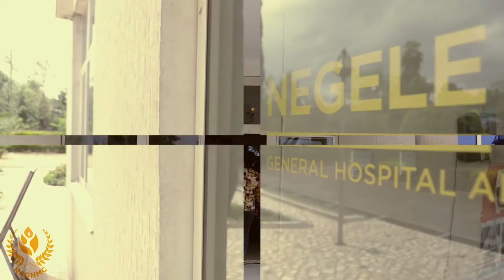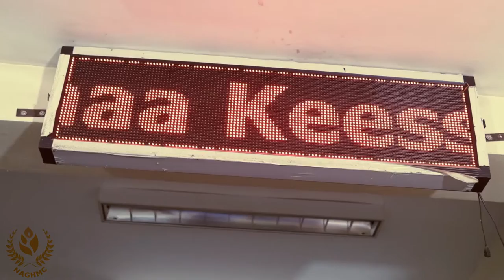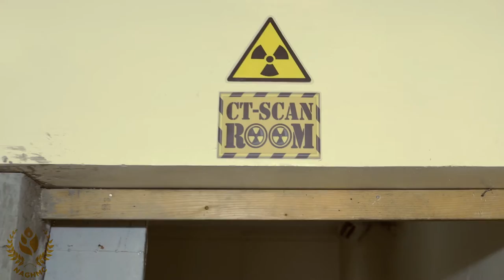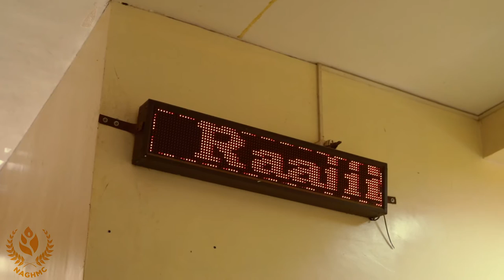Negele Arsi General Hospital and Medical College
Welcome to Negele Arsi General Hospital and Medical College. Negele Arsi General Hospital and Medical College Is an Institution Where you Can Get High Quality Medical Care and Education.